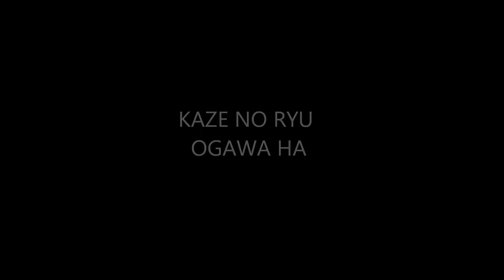Ogawa Ryu - Sumi-e - Observing Nature - Level III